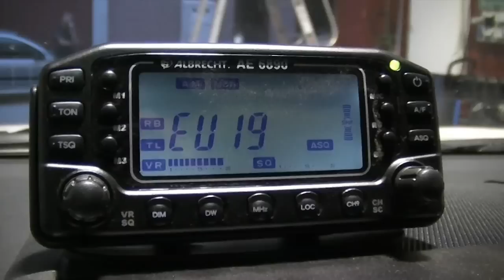Preparación Toyota Promyges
Video sobre todas las modifiaciones y accesorios montandos en el Toyota Land Cruiser 150 Promyges.